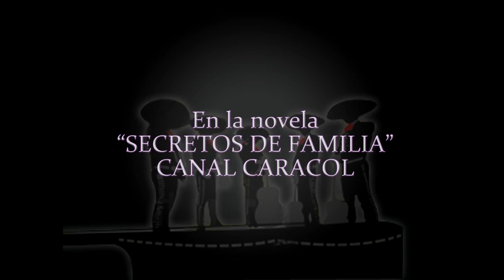SERENATAS CON EL MARIACHI COLOMBA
Mix de algunas presentaciones de FERNANDO BLANCO-EL MARIACHI COLOMBIA.Musicos profesionales a tu servicio.
Visita nuestra blog y conoce nuestro sonido y toda la informacion qe necesites para llevar ese recuerdo inolvidable.